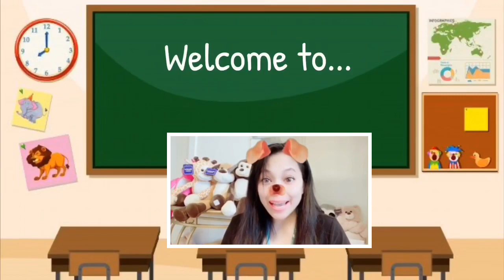Welcome and Thank you so much.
Wwlcome and Thank you so much.